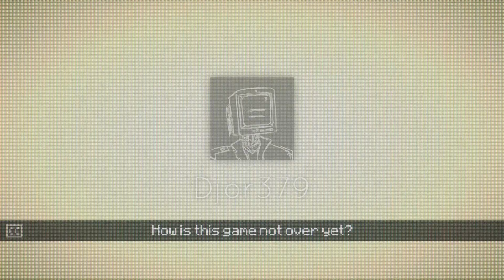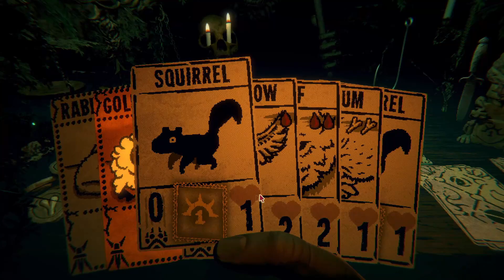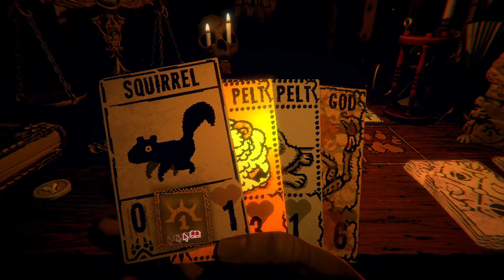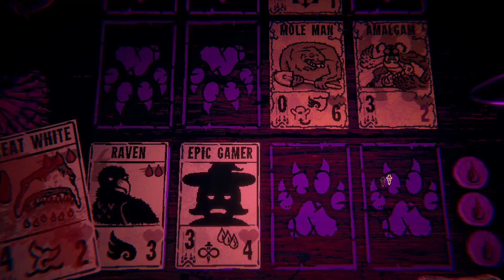THE BEST CARD IN THE GAME!? | Inscryption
My butt is the best card.